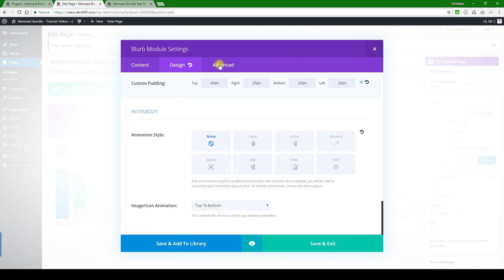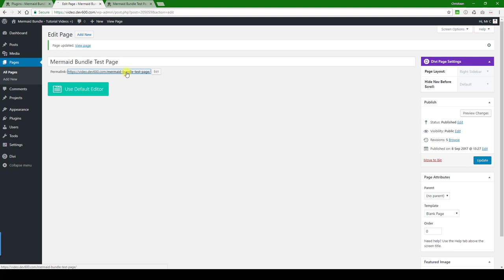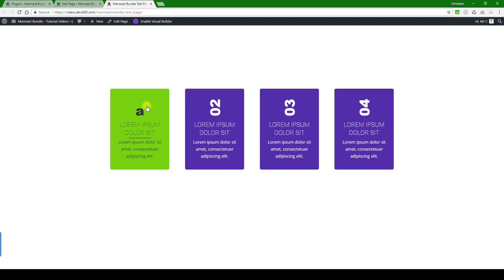How to Modify - Rounded Corner Content Blurb - Divi Blurbs Module